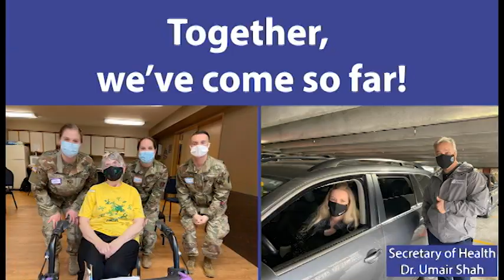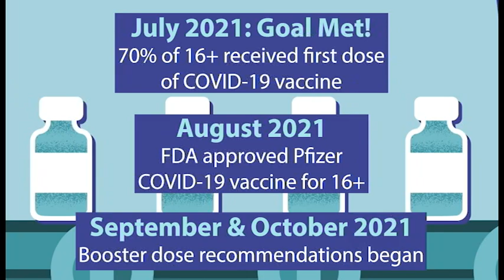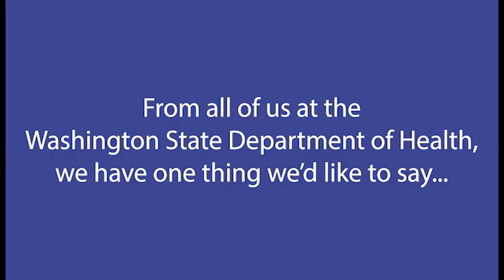One Year of COVID-19 Vaccines in Washington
November 14, 2020, the first shipment of COVID-19 vaccines arrived in Washington. Since then, more than 11.3 million doses have been administered across Washington!